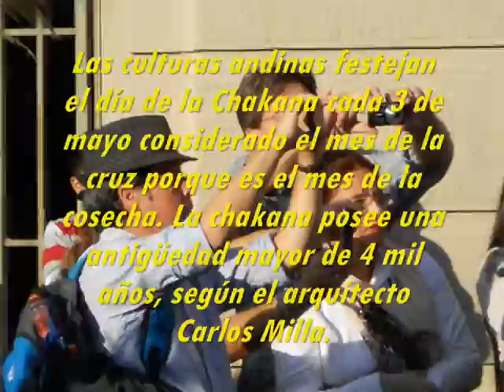Chakana 2012 - Viva Lo Nuestro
Este es un vídeo grabado y editado por Jaime Sepúlveda Monserrat, Director y Conductor del programa Viva Lo Nuestro transmitido desde el año 1999 por Radio Cumbre 90.9 F.M. estéreo, desde Colina capital de la provincia de chacabuco para la Región Metropolitana y en la web El vídeo muestra LA CHAKANA, un actividad que los pueblos Andinos realizan cada 3 de mayo, en Santiago de Chile y se efectuó en Plaza de Armas de la capital, donde se juntaron Bandas y Agrupaciones de danzas con el fin de recordar y agradecer en esta fecha a la Pacha Mama.